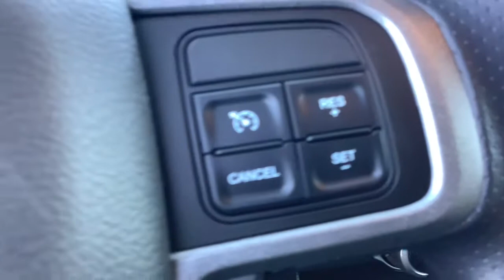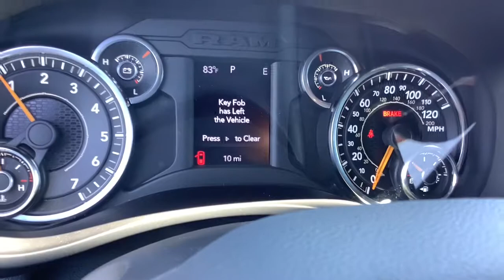2021 Ram 3500 Spokane, Spokane Valley, Post Falls, Deer Park, Airway Heights, WA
BRT WHT CC New 2021 Ram 3500 available in Spokane, Washington at Dishman Dodge Ram Chrysler Jeep. Servicing the Spokane Valley, Post Falls, Deer Park, Airway Heights, WA area.

4WD CREW CAB 169
Engine: 6.4L V8 Heavy Duty HEMI MDS|3.73 Axle Ratio|GVWR: 11,400 lbs|50 State Emissions|Manual Transfer Case|Part-Time Four-Wheel Drive|730CCA Maintenance-Free Battery w/Run Down Protection|180 Amp Alternator|Electronically controlled throttle|Tip start|Trailer Wiring Harness|4450# Maximum Payload|HD Shock Absorbers|Front Anti-Roll Bar|Hydraulic Power-Assist Steering|32 Gal. Fuel Tank|Single Stainless Steel Exhaust|Auto Locking Hubs|Multi-Link Front Suspension w/Coil Springs|Leaf Rear Suspension w/Leaf Springs|4-Wheel Disc Brakes w/4-Wheel ABS, Front And Rear Vented Discs, Brake Assist and Hill Hold Control|Mechanical Limited Slip Differential|Tires: LT275/70R18E BSW AS|Regular Box Style|Steel Spare Wheel|Clearcoat Paint|Black Rear Step Bumper|Front bumper sight shields|Black Side Windows Trim and Black Front Windshield Trim|Black Door Handles|Manual Extendable Trailer Style Mirrors|Fixed Rear Window|Deep Tinted Glass|Galvanized Steel/Aluminum Panels|Black grille|Tailgate Rear Cargo Access|Auto On/Off Aero-Composite Halogen Daytime Running Headlamps w/Delay-Off|Cargo Lamp w/High Mount Stop Light|Perimeter/Approach Lights|Radio w/Seek-Scan, Clock, Aux Audio Input Jack, Voice Activation, Radio Data System and External Memory Control|Streaming Audio|Integrated Roof Antenna|6 Speakers|GPS Antenna Input|Active Noise Control System|1 LCD Monitor In The Front|Driver Seat|Manual Adjust 4-Way Driver Seat|Passenger Seat|Manual Adjust 4-Way Front Passenger Seat|Front Facing Vinyl Rear Seat|Manual tilt steering column|Gauges -inc: Speedometer, Odometer, Voltmeter, Oil Pressure, Engine Coolant Temp, Tachometer, Oil Temperature, Transmission Fluid Temp, Engine Hour Meter and Trip Odometer|rear folding seat|Rear Cupholder|Compass|Proximity Key For Push Button Start Only|Cruise Control w/Steering Wheel Controls|HVAC -inc: Underseat Ducts and Console Ducts|Glove Box|Interior Trim -inc: Metal-Look Instrument Panel Insert and Chrome/Metal-Look Interior Accents|Full Cloth Headliner|Urethane Gear Shifter Material|Day-Night Rearview Mirror|Passenger Visor Vanity Mirror|2 12V DC Power Outlets|Partial Floor Console w/Storage, Mini Overhead Console and 2 12V DC Power Outlets|Front Map Lights|Fade-To-Off Interior Lighting|Full Vinyl/Rubber Floor Covering|Pickup Cargo Box Lights|Instrument Panel Bin, Dashboard Storage, Driver / Passenger And Rear Door Bins and 2nd Row Underseat Storage|Delayed Accessory Power|Systems Monitor|Outside Temp Gauge|Analog Appearance|Selectable Tire Fill Alert|Seats w/Vinyl Back Material|Armrests w/Storage|Front Armrest w/Cupholders|4 way front headrests|2 Way Rear Headrest Seat|Sentry Key Engine Immobilizer|Side Impact Beams|Dual Stage Driver And Passenger Seat-Mounted Side Airbags|Dual Stage Driver And Passenger Front Airbags|Airbag Occupancy Sensor|Curtain 1st And 2nd Row Airbags|Rear child safety locks|Outboard Front Lap And Shoulder Safety Belts -inc: Rear Center 3 Point, Height Adjusters and Pretensioners